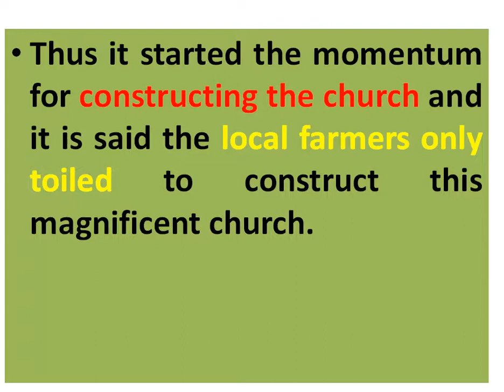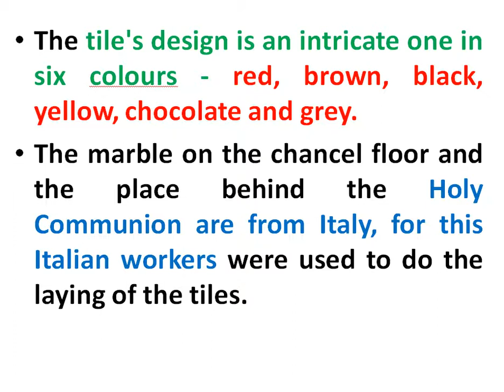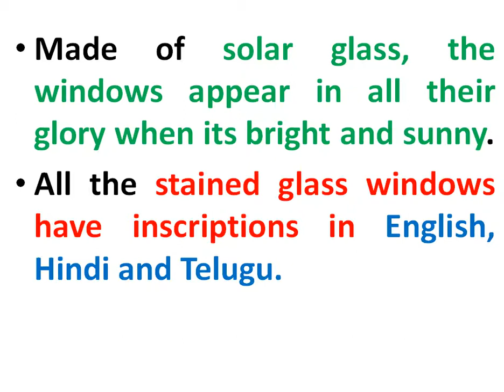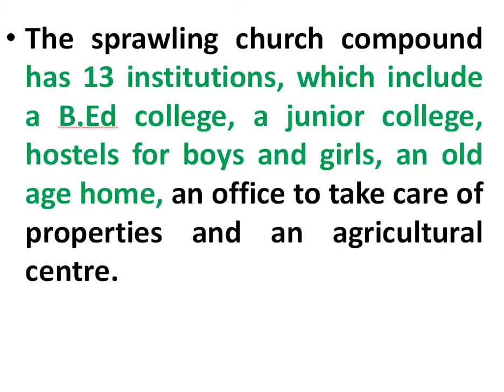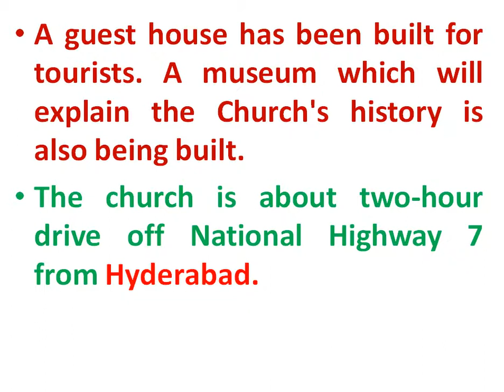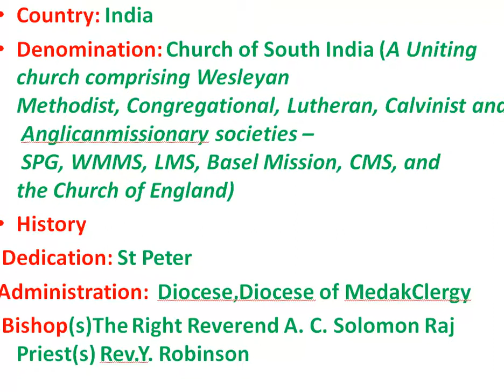MEDAK CHURCH, NO ONE CHURCH IN INDIA ,WORLD SECOND CHURCH, ASIA TOP ONE CHURCH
Medak Cathedral at Medak in Telangana, India, is one of the largest churches in India and has been the cathedral church of the Diocese of Medak of the Church of South India since 1947.Uniting Church with its headquarters in Medak comprising nearly 200 Presbyters ministering to Telugu, Lambadi, Tamil, Kannada, Malayalam, Hindustani (Hindi and Urdu),